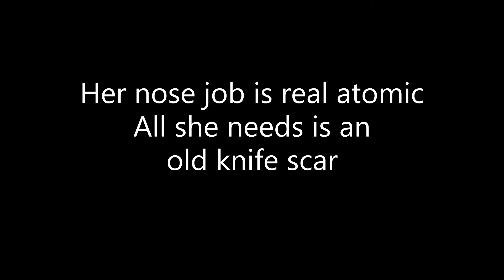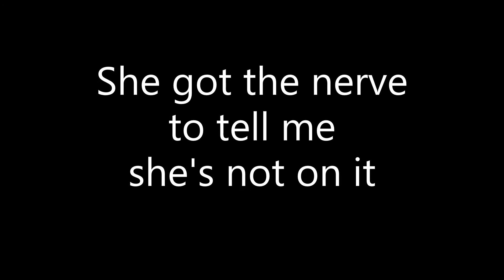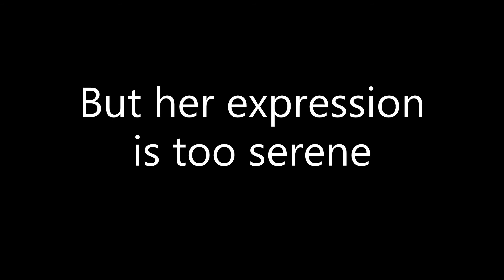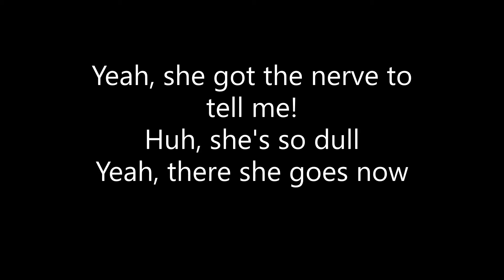Blondie - Rip Her to Shreds - Lyrics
Album : Blondie
Release : November 1977
Label : Chrysalis (UK)
Songwriter : Deborah Harry, Chris Stein
Producer : Richard Gottehrer
UK 7", 12" (CHS 2180)
"Rip Her to Shreds" (Deborah Harry / Chris Stein) A-side
"In the Flesh" (Harry / Stein) B-side
"X Offender" (Harry / Gary Valentine) B-side

This video can be viewed in the United States, Canada and a few other countries. There are many countries that cannot be viewed. I'm sorry.

This song is often rumored to be about Nancy Spungen, who was the girlfriend of The Sex Pistols' Sid Vicious. In a BBC Radio interview, Blondie lead singer Debbie Harry said the song dealt with media intrusions and what gossip columns do to the women they cover. She explained that the song is not specifically about Spungen, but a composite of women who were part of that music scene – including Harry herself. This put her in the position of being both the critical eye and the one being criticized. The song was also the group’s third and final single that was released. This was one of the songs they played in various clubs when they were part of the New York Punk scene. Performing this song, Debbie Harry would sometimes wear a wedding dress that she would tear up as she sang.

Lyrics.
(Hey! Psst PSST! Here she comes now.)
Oh, you know her, would you look at that hair
Yeah, you know her, check out those shoes
She looks like she stepped out of the middle of somebody's blues

She looks like the Sunday comics
She thinks she's Brenda Starr
Her nose job is real atomic
All she needs is an old knife scar

Yeah, she's so dull, come on rip her to shreds
She's so dull, come on rip her to shreds

Oh, you know her, "Miss Groupie Supreme"
Yeah, you know her, "Vera Vogue" on parade
Red eye shadow! Green mascara!
Yuck! She's too much

She looks like she don't know better
A case of partial extreme
Dressed in a Robert Hall sweater
Acting like a soap opera queen

She got the nerve to tell me she's not on it
But her expression is too serene
Yeah, she looks like she washes with Comet
Always looking to create a scene

She's so dull. Rip her to shreds

Yeah, you know her, with the fish-eating grin
She's so dull

Yeah, she got the nerve to tell me!
Huh, she's so dull
Yeah, there she goes now
She making out with King Kong
She take her boat to Hong Kong
Well, bye bye sugar
And not a minute too soon

(Written By)
Debbie Harry & Chris Stein

(Drums)
Clem Burke

(Bass)
Gary Valentine
Guitar
Chris Stein

(Keyboards)
Jimmy Destri
Engineer
Rob Freeman & Craig Leon

(Vocals)
Debbie Harry
Mastered by
Greg Calbi
Release Date

"Rip Her to Shreds" is a song by American new wave band Blondie, which features on the band's self-titled debut album.